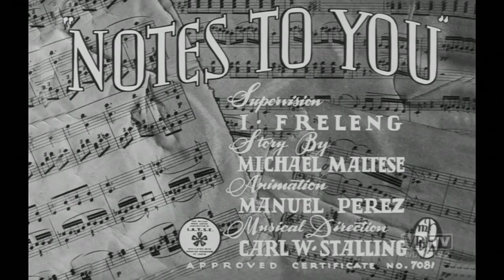Gaguinho - Notas Pra Você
Gaguinho fica irritado com um gato de rua que interrompe seu sono miando na cerca do jardim.